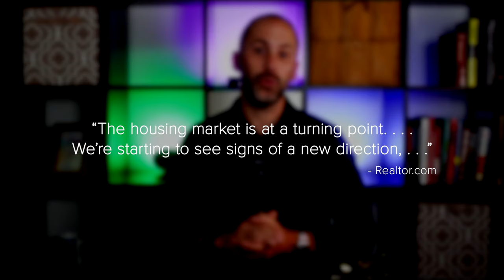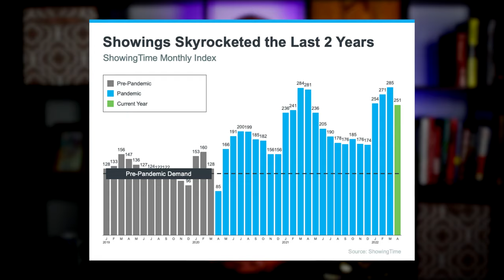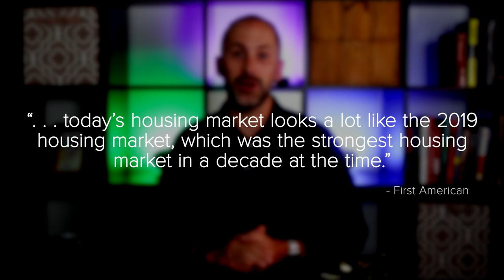Is The Housing Market Correcting?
If you’re following the news, all of the headlines about conditions in the current housing market may leave you with more questions than answers. Is the boom over? Is the market crashing or correcting? Here’s what you need to know.

The housing market is moderating compared to the last two years, but what everyone needs to remember is that the past two years were record-breaking in nearly every way. Record-low mortgage rates and millennials reaching peak homebuying years led to an influx of buyer demand. At the same time, there weren’t enough homes available to purchase thanks to many years of underbuilding and sellers who held off on listing their homes due to the health crisis.

This combination led to record-high demand and record-low supply, and that wasn’t going to be sustainable for the long term. The latest data shows early signs of a shift back to the market pace seen in the years leading up to the pandemic – not a crash nor a correction. As realtor.com says:

“The housing market is at a turning point. . . . We’re starting to see signs of a new direction, . . .”

0:00 Intro
0:26 The Housing Market is Moderating
1:23 Home Showings Then and Now
2:13 Existing Home Sales Then and Now
3:10 The Bottom Line